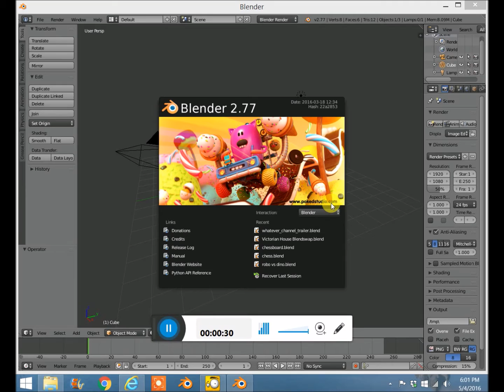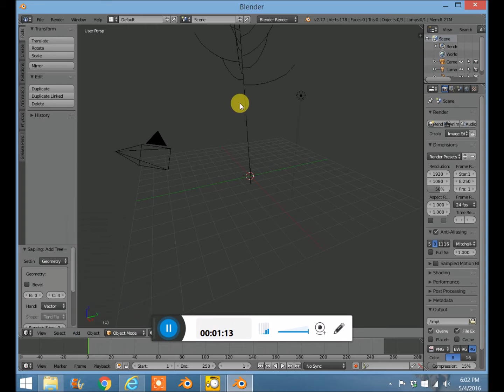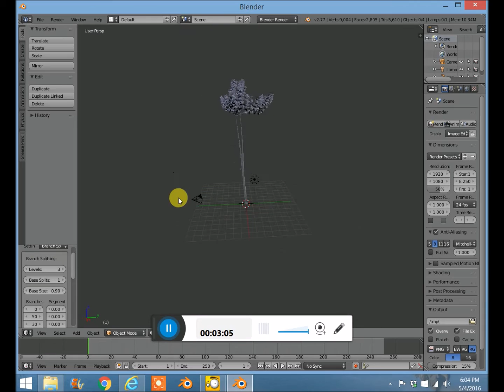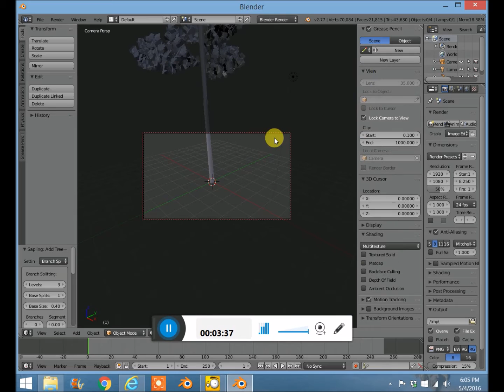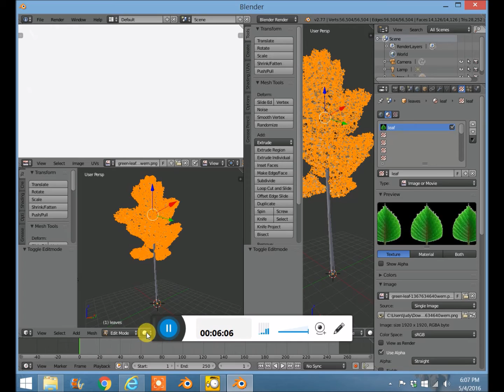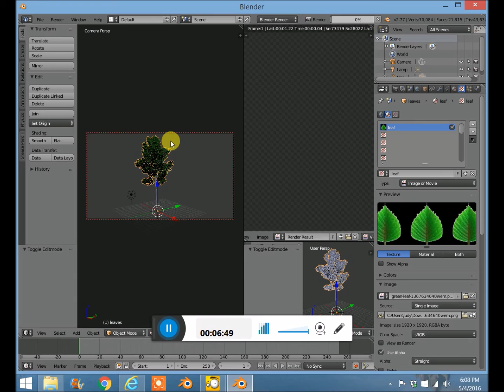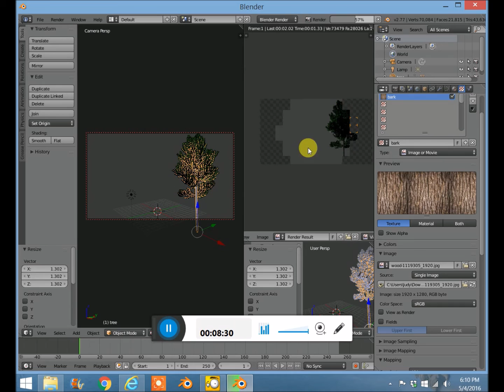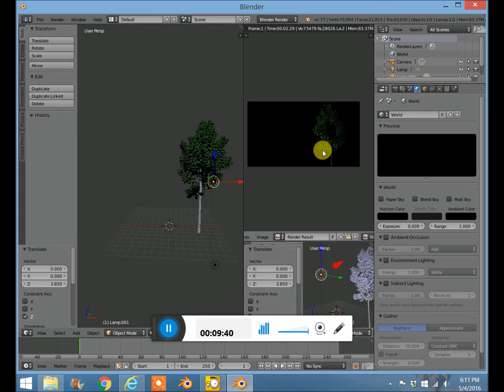HOW TO MAKE A TREE WITH BLENDER!! VIDEO TUTORIAL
Here is a quick video telling how to make a basic tree in Blender! I hope you enjoy!

Note: this uses Blender 2.77